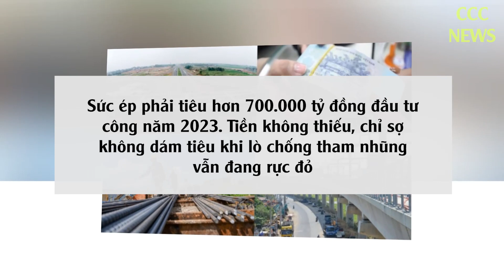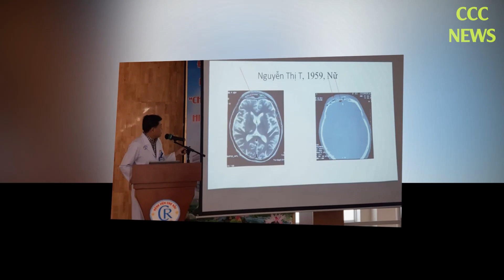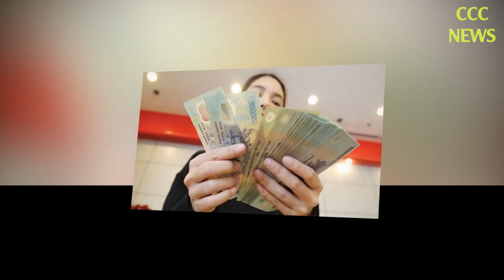🛑 TIN TỨC MỚI NHẤT TỐI 17/12: Tin Tức Nóng Hôm Nay